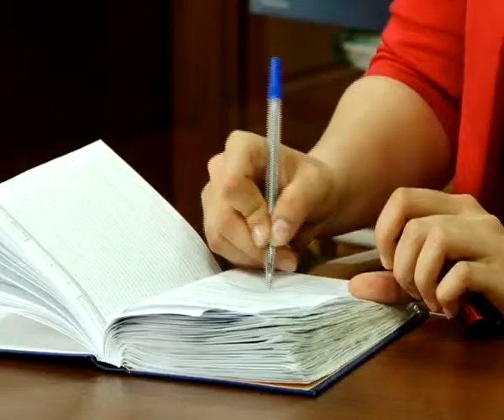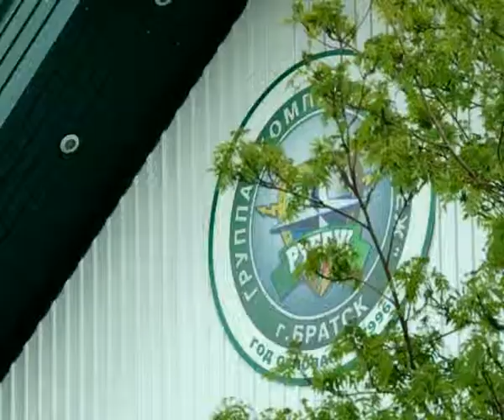Охранному предприятию «Рубеж» исполнилось 18 лет